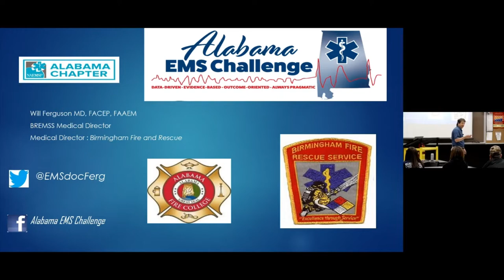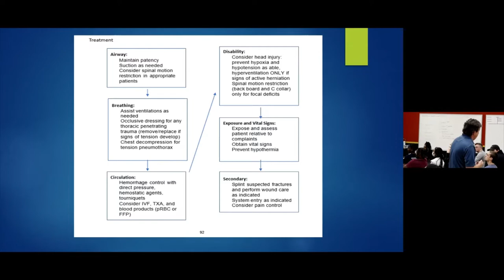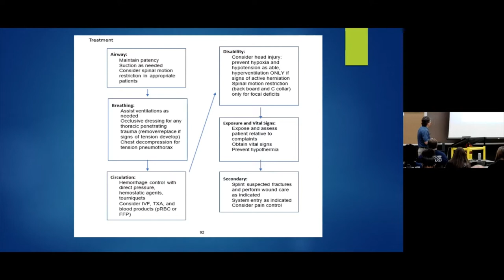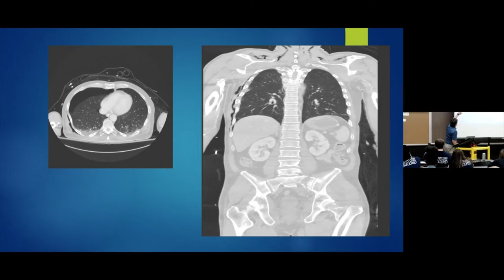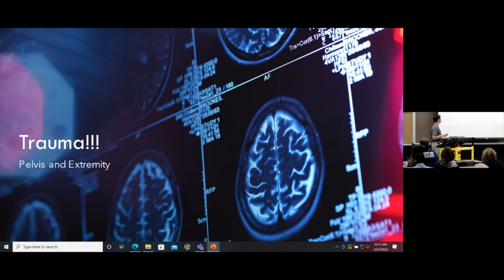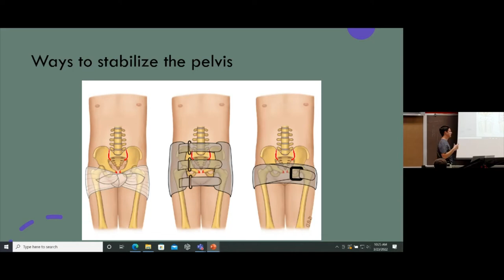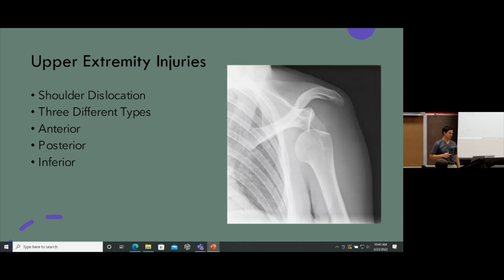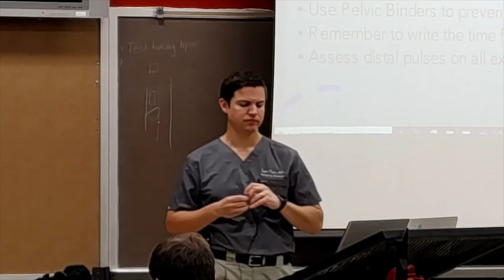Pelvis and Extremity Trauma & EMS Culture of Safety (March 23, 2022)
In this edition of Alabama EMS Challenge, Dr. Will Ferguson delivers a lecture on a variety of emergency scenarios followed by Dr. Taylor Payne presenting on pelvis and extremity trauma identification and treatment.
ATTENTION: To record your attendance and for us to receive feedback, please complete the quiz at the following Every person (especially AL EMS Providers!) will receive 2 hours of distributive continuing education for this lecture. If you make a 100% on the quiz, then a certificate for 2 hours on continuing education will be automatically emailed to you!
ALASKA PROVIDERS: Please use the following link to take a quiz for continuing education credit from your state